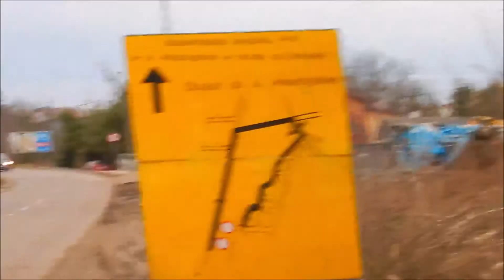Impuls 2 ŁKA i EN57AKM oraz księżycowe krajobrazy na stacji Łowicz Główny. 16.02.2020.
Impuls 2 ŁKA ze Skierniewic do Kutna.
EN57AKM do Warszawy Wsch.
Robione sa tory w części stacji w  str. Skierniewic, przebudowywane są obie łącznice na stację Łowicz przedmieście, 531 oraz 532.